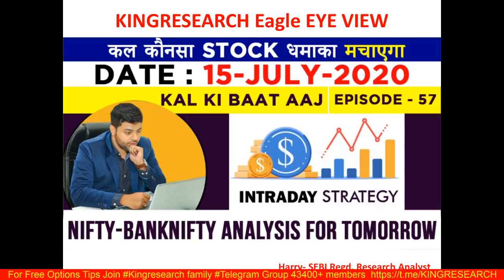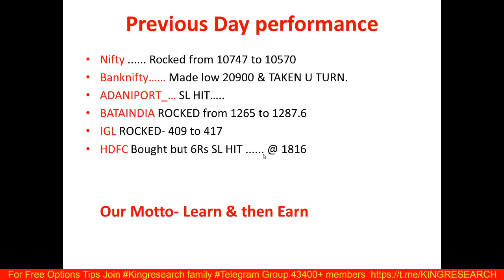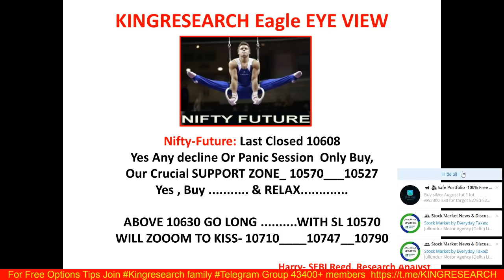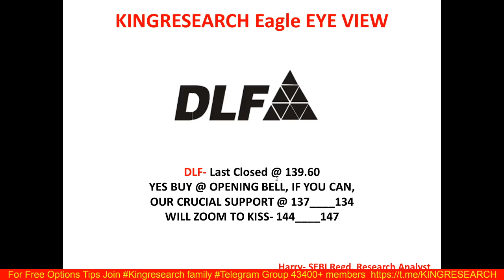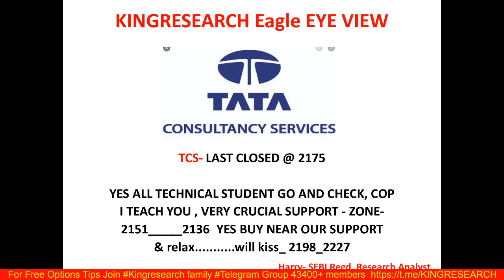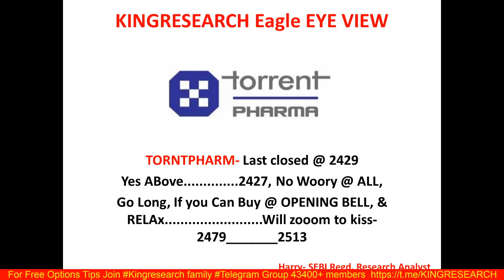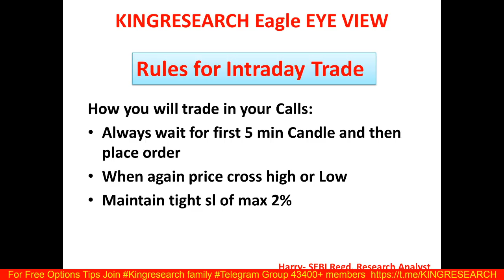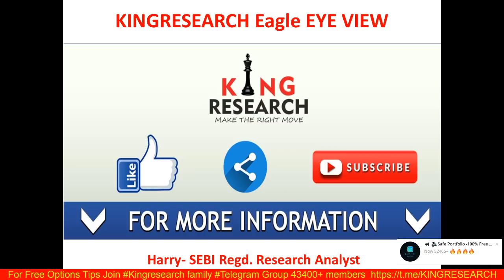Intraday Trading Strategy for 15th July | Ep-57 | Advance Intraday Nifty & Banknifty Level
NIFTY & Banknifty में अब BUY करने का ही सोचे  | Kingresearch Eagle Eye View | Advance Free Calls By Kingresearch

Benefits:
1)-Daily Our Intraday Jackpot Option Updates On Time, No Delay
2) Live Support On Your Existing Position
3) Intraday Stock Cash
4) NIFTY and Banknifty-  Trend Reversal Games Alert
5)  Index Heding Strategy Update

👉 BROKERAGE FLAT 20 (unlimited lots)

9 PM TO 10:30 PM
LIFETIME MENTORSHIP & SUPPORT

stock selection
nifty levels
banknifty levels
Hdfc
Bataindia
IGL